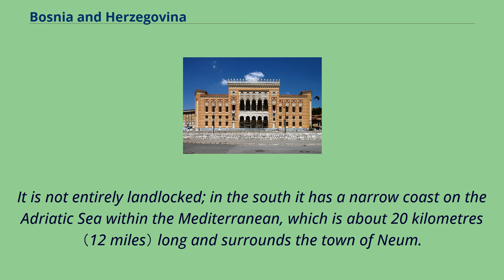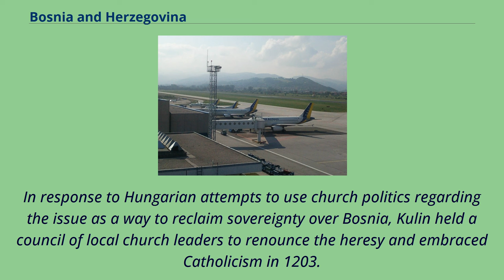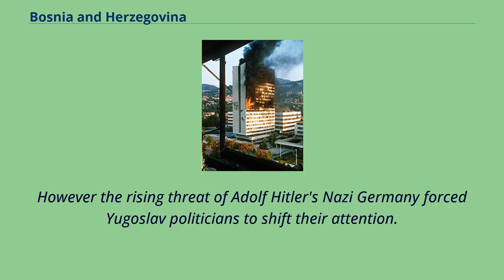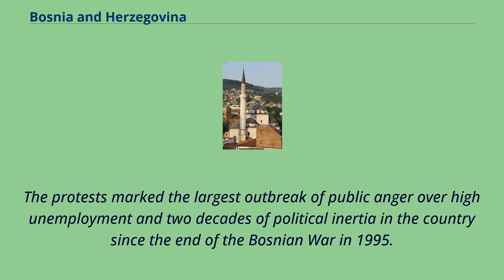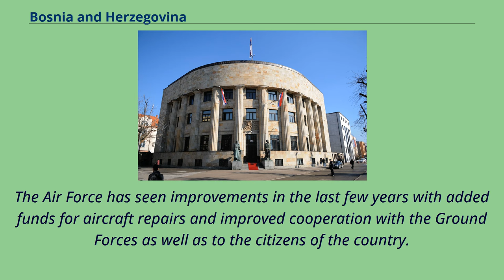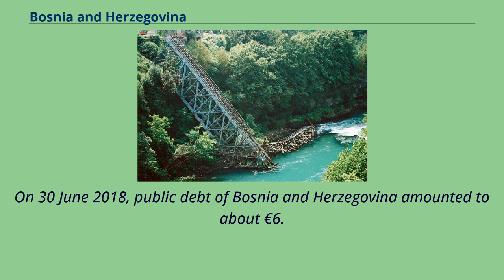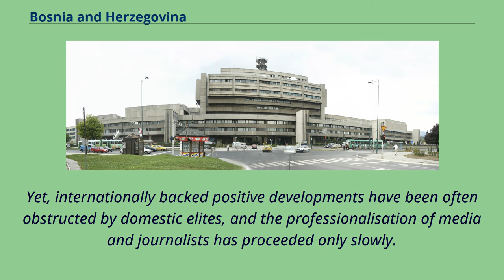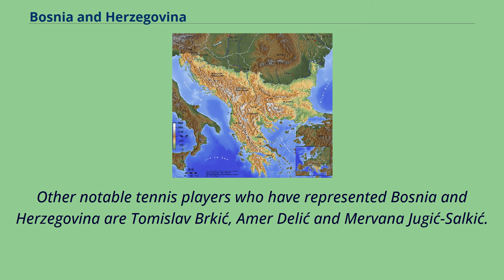Bosnia and Herzegovina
Bosnian-speaking_countries_and_territories
Croatian-speaking_countries_and_territories
Serbian-speaking_countries_and_territories
Bosnia and Herzegovina （Bosna i Hercegovina / Босна и Херцеговина, pronounced [bôsna i xěrtseɡoʋina]）, abbreviated BiH or B&H, sometimes called Bosnia–Herzegovina and often known informally as Bosnia,
is a country at the crossroads of south and southeast Europe, located in the Balkans.
The capital and largest city is Sarajevo.
Bosnia and Herzegovina borders Serbia to the east, Montenegro to the southeast, and Croatia to the north and southwest.
It is not entirely landlocked; in the south it has a narrow coast on the Adriatic Sea within the Mediterranean, which is about 20 kilometres （12 miles） long and surrounds the town of Neum.
Bosnia, which is the inland region of the country, has a moderate continental climate with hot summers and cold, snowy winters.
In the central and eastern regions of the country, the geography is mountainous, in the northwest it is moderately hilly, and in the northeast it is predominantly flat.
Herzegovina, which is the smaller, southern region of the country, has a Mediterranean climate and is mostly mountainous.
The area that is now Bosnia and Herzegovina has been inhabited by human beings since at least the Upper Paleolithic, but evidence suggests that during the Neolithic age,
permanent human settlements were established, including those that belonged to the Butmir, Kakanj, and Vučedol cultures.
After the arrival of the first Indo-Europeans, the area was populated by several Illyrian and Celtic civilizations.
Culturally, politically, and socially, the country has a rich and complex history.
The a...